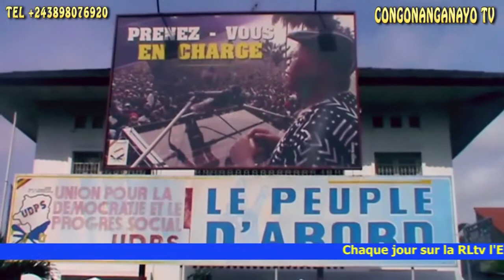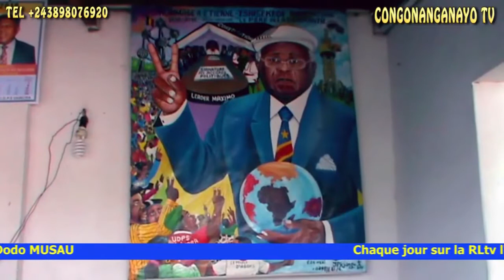SUIVEZ OU EST ETIENNE TSHISEKEDI SUR RLTV AVEC DODO MASAU FIN wmv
CONGONANGANAYO TV